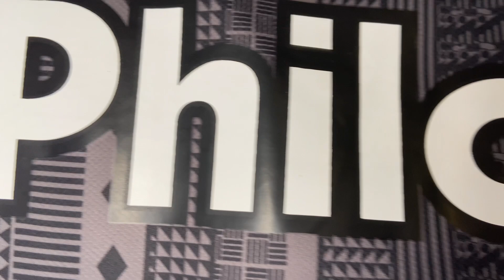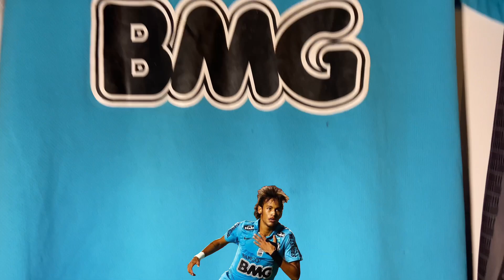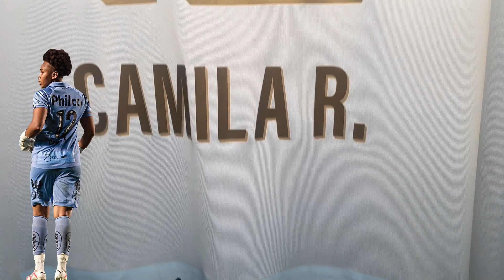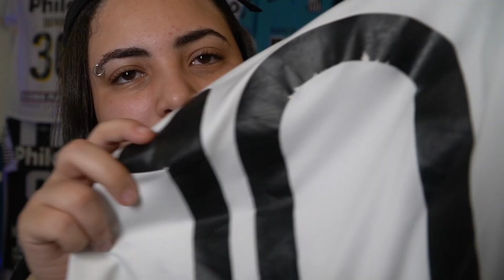COMPREI A CAMISA DO MUNDIAL DE 2011 AUTOGRAFADA POR NEYMAR E GANSO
Feliz demais em ter essa camisa na minha coleção!

◆ Pra quem quiser ver em tempo real: Instagram.com/dudasobral00